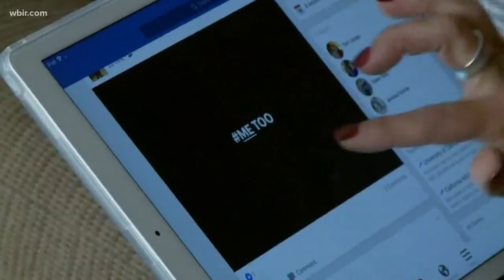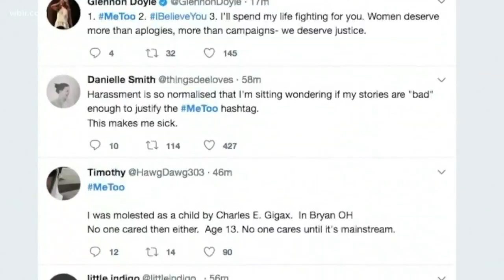MeToo: The Harvey Weinstein trial's impact on the movement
A jury found Harvey Weinstein guilty of criminal sex act for assaulting a production assistant in 2006 and third-degree rape of a woman in 2013.